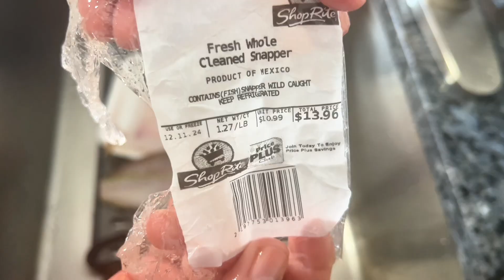After a long Day at Work: Easy Red Snapper Recipe & Organic Mediterranean Salad Dinner